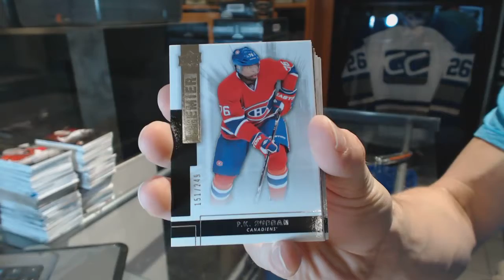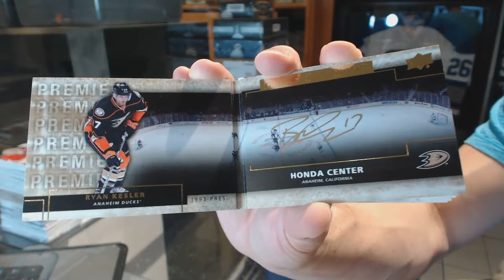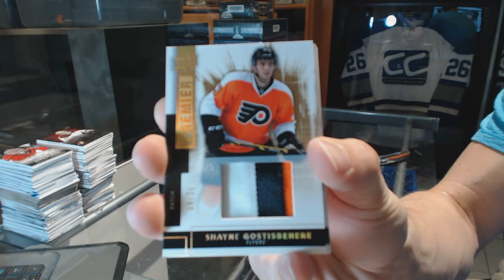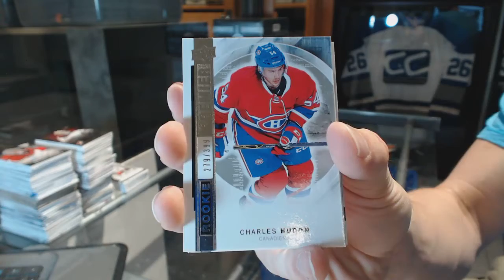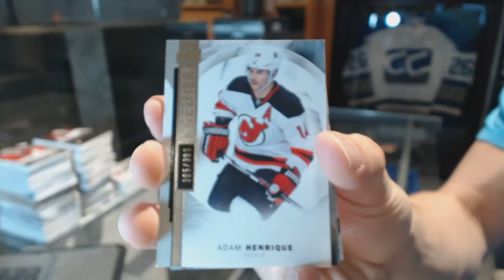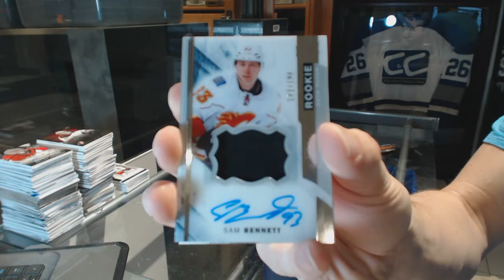14-15 UD Premier & 15-16 UD Premier Hockey Box Break - C&C GB #6520